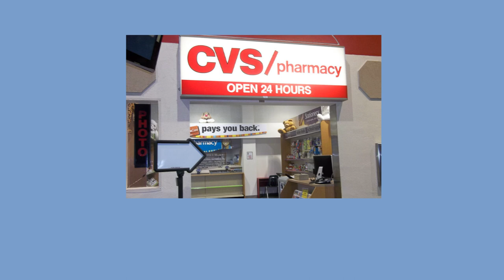Kanye West's Favorite Places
Kanye West's list of his top favorite places.